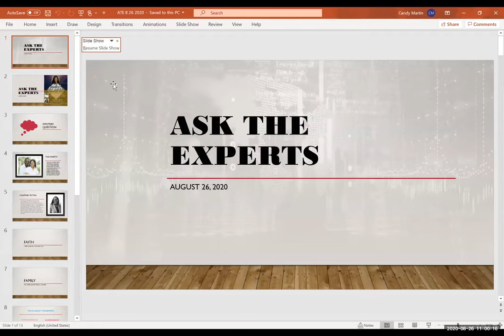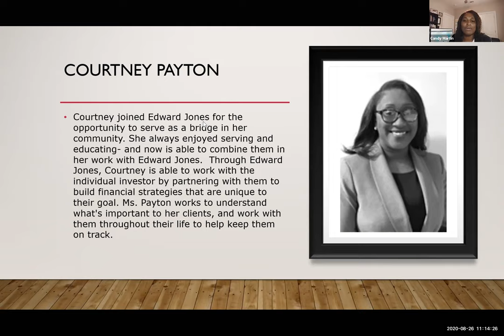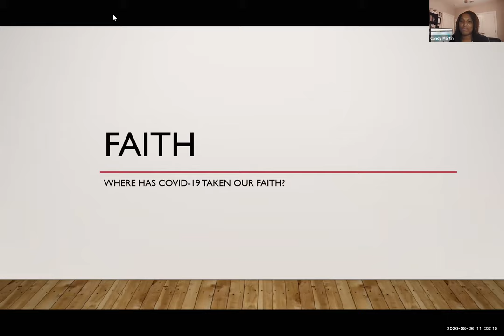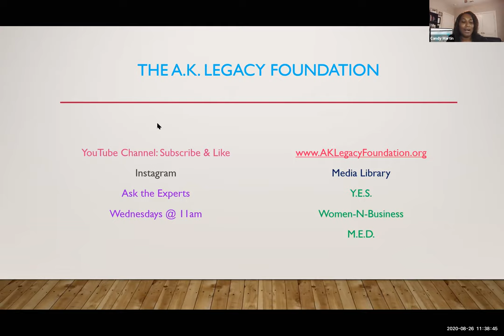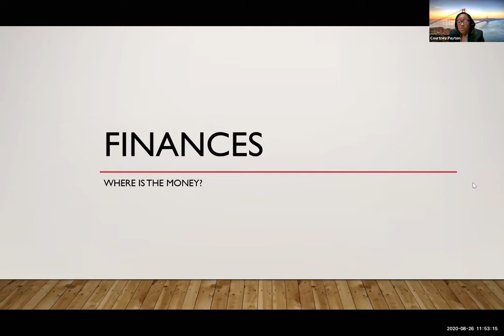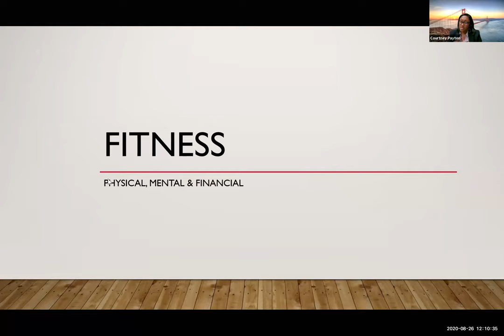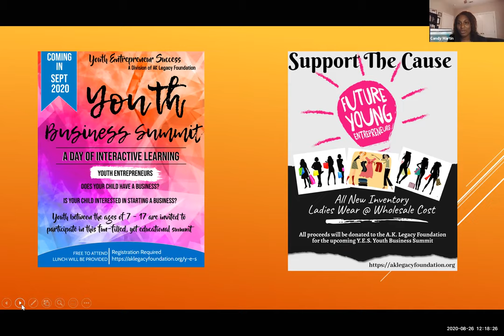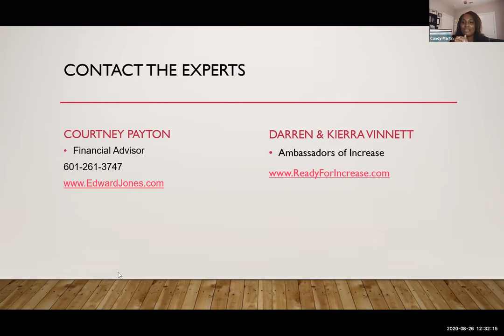Ask the Experts- 8/26/2020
Courtney Payton, Darren & Kierra Vinnett (guest panelists) share with viewers, FAITH, FAMILY, FINANCES & FITNESS